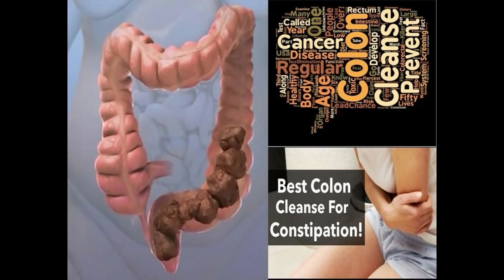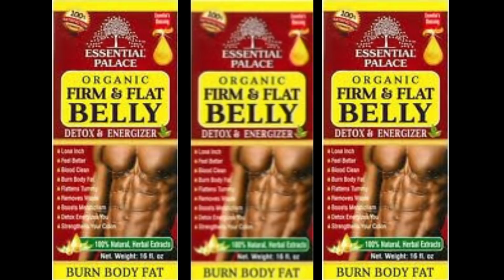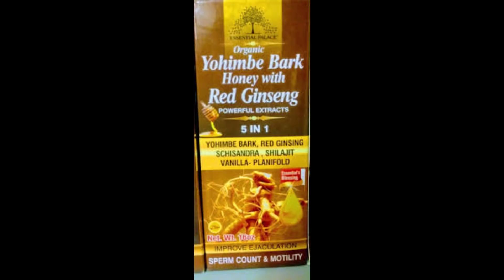I AM SO SAD | BAD EATING CAUSED DEATH | TAKE YOUR HEALTH SERIOUS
I got some bad eye opening news regarding unhealthy eating.
HERE IS THE LINK TO MY EBAY STORE
  In this video, i will be showing you the most powerful detox & weight loss tea and it's benefits. This drink has so many benefits that will boost your body.

Please checkout my Ebay Store. I  HAVE HERBS, SPICES HERBAL HONEYS AND TONICS THAT WILL ASSIST YOU.  checkout my EBAY store.  New items will are added weekly . I also have clothes, shoes, healthy supplements, natural imported herbs 🌿, etc. I greatly appreciate your support. Happy shopping!

Men Waist Trainer Vest for Weightloss

TWINS FLAME Women's Waist Trainer Sauna Belt Hourglass Shaper Neoprene Sweat Corset for Weight Loss

Burvogue Waist Trainer for Weight Loss-Women Trimmer Slimmer Belt Latex Corset Cincher Body Shaper

WATER BOTTLE AUTOMATIC PUMP

32 oz. Real lemon 3 pack

NUTRIBULLET BLENDER

NUTRIBULLET FULL SIZE BLENDER

METAL STRAWS

If you have any video request, feel free to let me know.